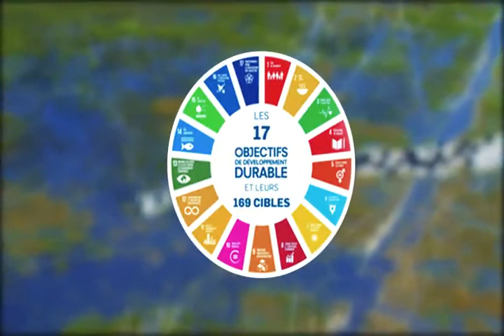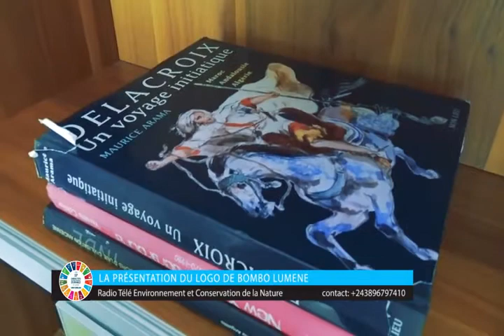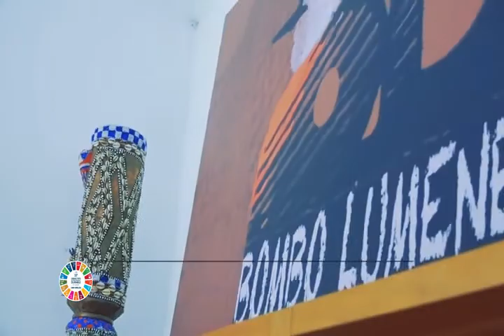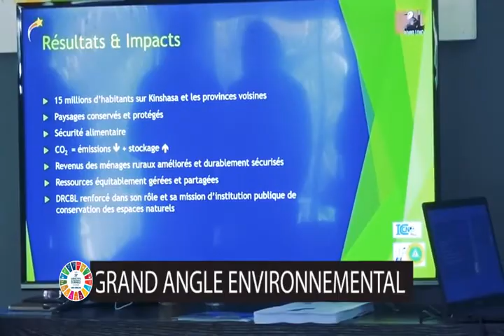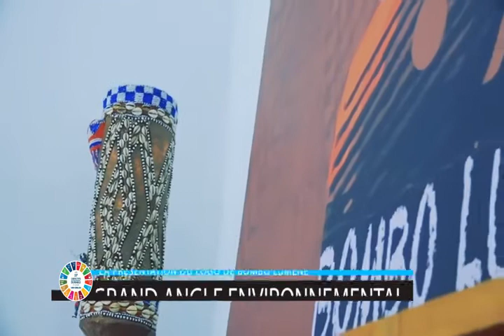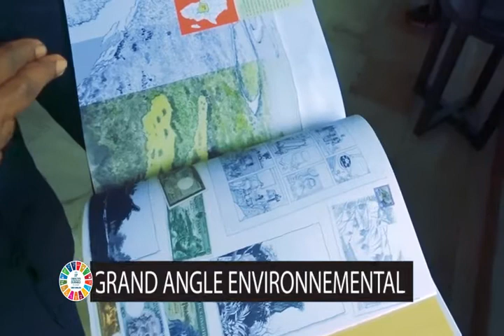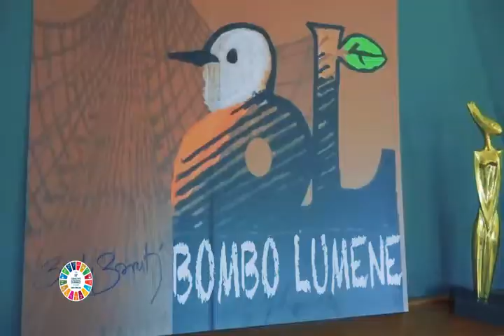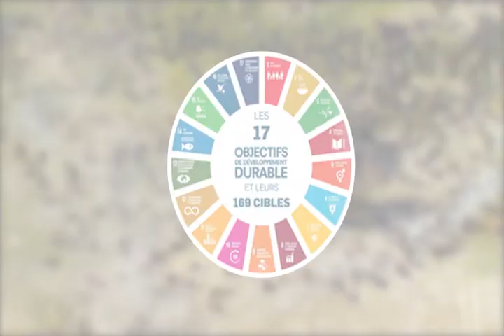PRESENTATION DU LOGO DE BOMBO LUMENE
GRAND ANGLE ENVIRONNEMENTAL